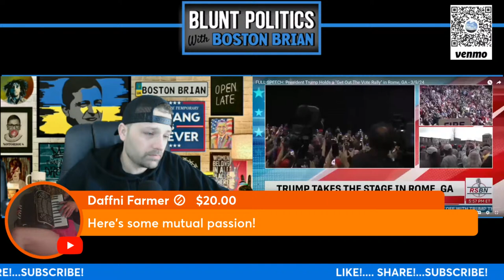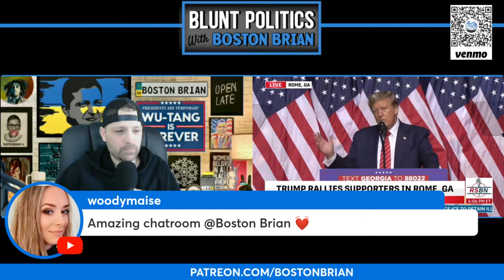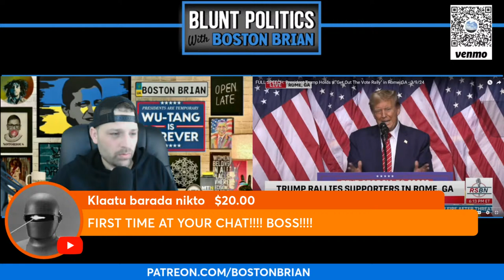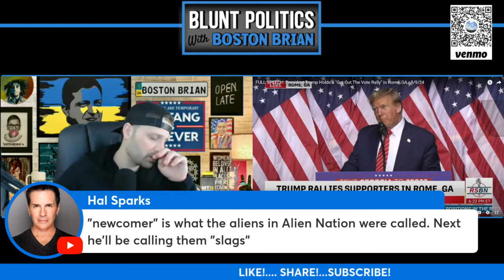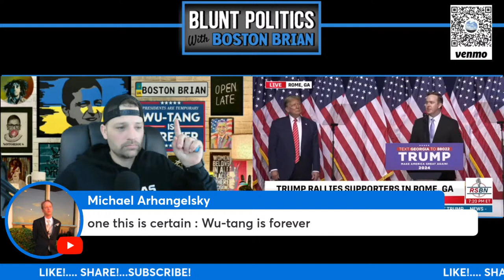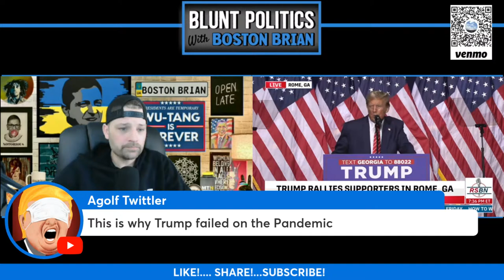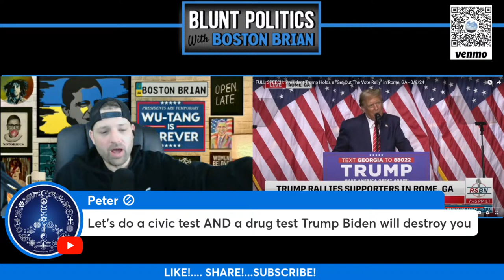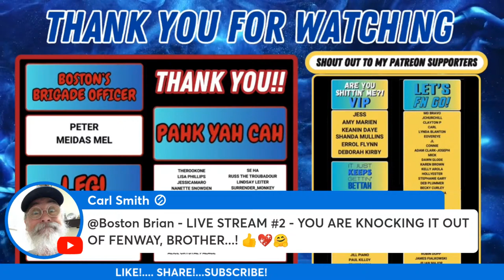Blunt Politics With Boston Brian!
Join us as we discuss the latest happenings in the world of politics! The State of the Union, Trumps Georgia rally, the latest in the Russian invasion of Ukraine and more!